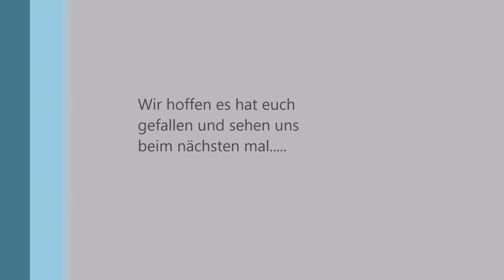World of Tanks Tutorial #2 |Garageninterface erklärt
Das zweite Video unser Reihe ist am Start. Hoffentlich hat es euch gefallen und vielleicht auch noch geholfen. Vergesst nicht ein Like und Abo da zu lassen.